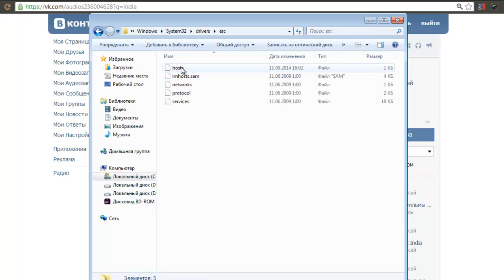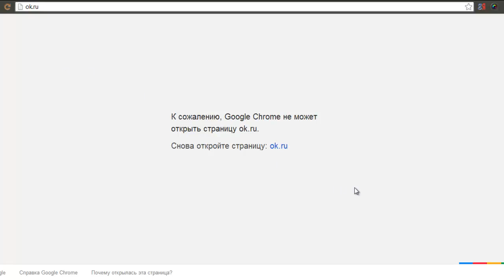Как запретить доступ к сайтам на компьютре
Запрещаем доступ к нежелательным сайтам на компьютере под управлением операционной системы Windows стандартными средствами через файл hosts.